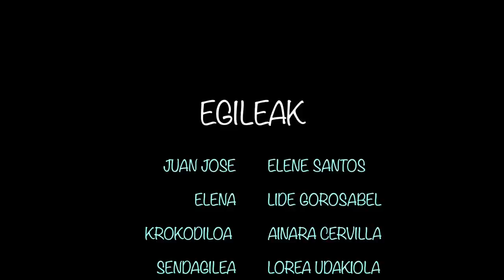Krokodiloa ohe azpian (SN)